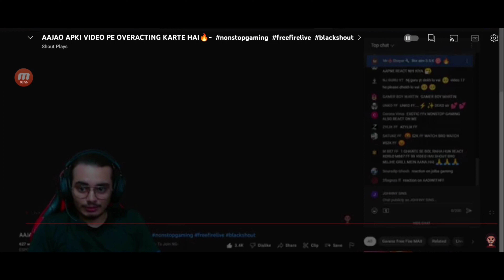Shout Gaming live reaction on my gameplay 💖 || @Shout Plays live reaction on my gameplay💖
Game Name - TG AMAR 100K
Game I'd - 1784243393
Phone Name - Poco X3 Pro

@BlackShoutGaming / @ShoutPlays7 reaction on my gameplay 💖

@Nonstop Gaming @Nonstop FF @Zerox FF @NOTAXID YT @GUNDA 111 YT